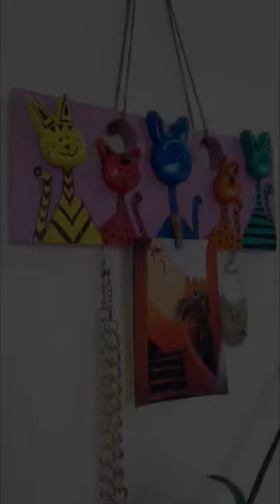DIY Cute Jewelry Hanger